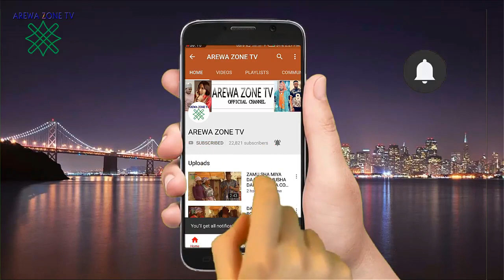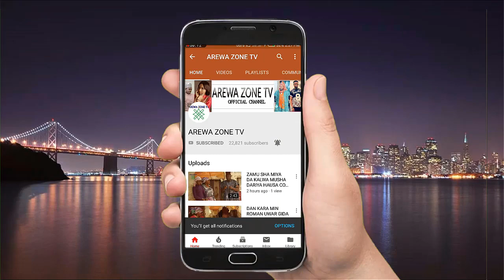Yaro Kullum Kaine Zance Kofar Gidana Sai Kace Na Kafa Injin Nika - Musha Dariya